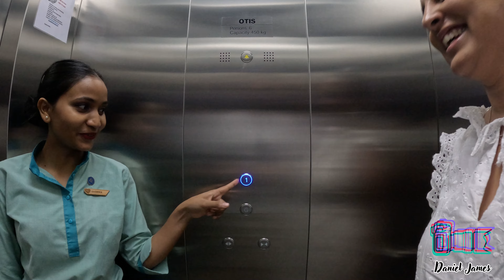Honeymoon Vlog Part 2 - Shot on gopro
The second part of our honeymoon video, ticking off a bucket list item visiting the Maldives….shot on gopro